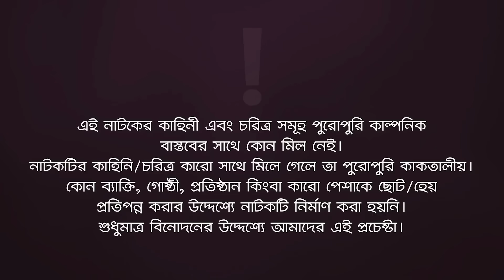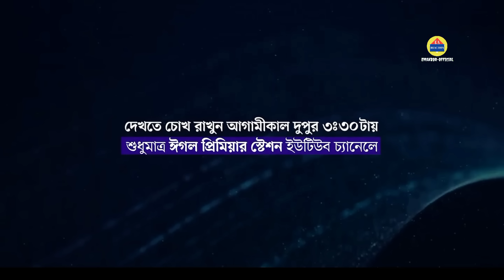কবে আসবে? Rakhal Shikkha Bou 6। গরিব রাখাল শিক্ষিত বউ ৬। Eagle team।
Gorib Rakhal Shikkha Bou 6। গরিব রাখাল শিক্ষিত বউ ৬। Eagle team।